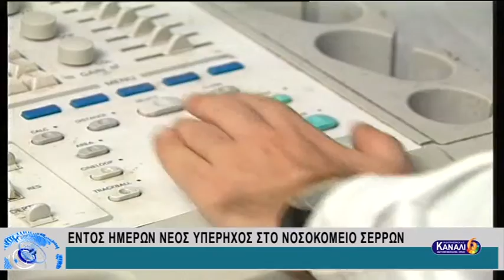ΕΙΔΗΣΕΙΣ ΤΗΣ ΠΕΡΙΦΕΡΕΙΑΣ 8-2-17